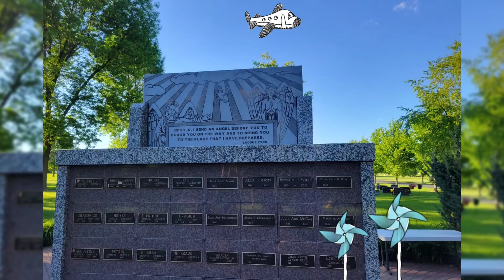A Moment at the Park | Visiting Our Eisha and Ivan